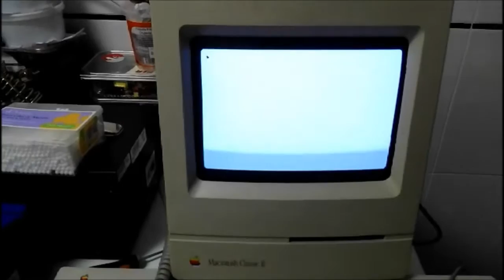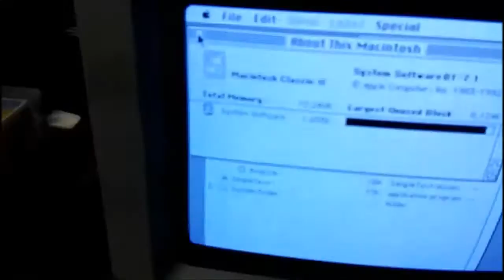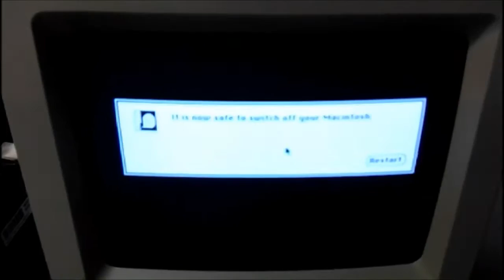Mac Classic II First Boot after Re-Cap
First boot of my Macintosh Classic II after a full re-cap of both logic board and analog board.